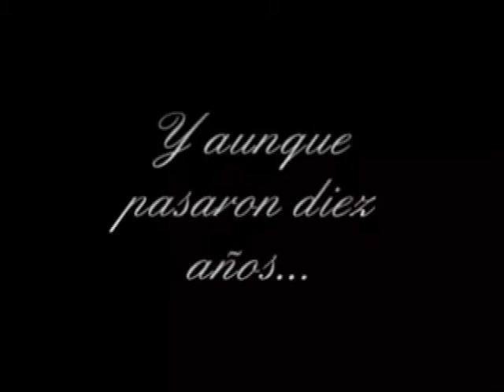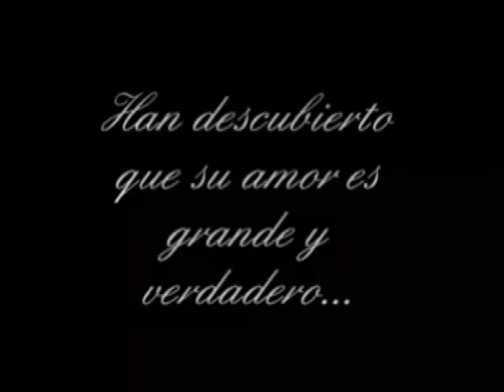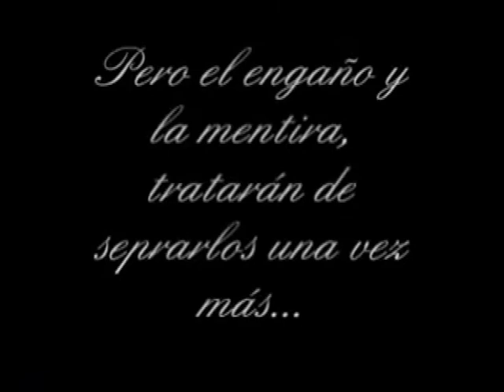jhonny perez la magia - vagner aztola